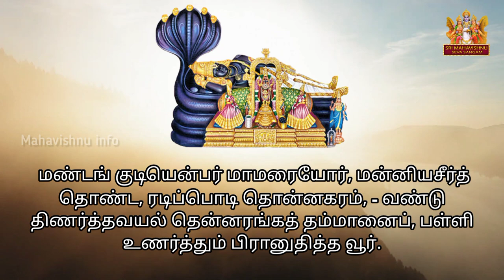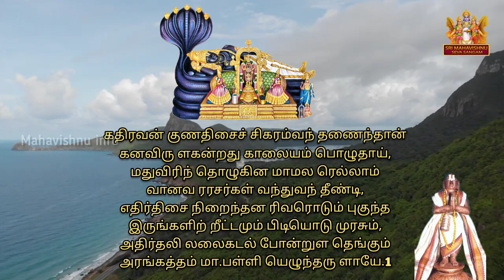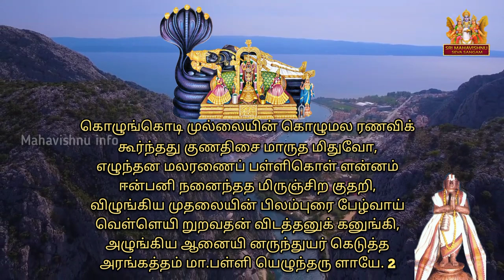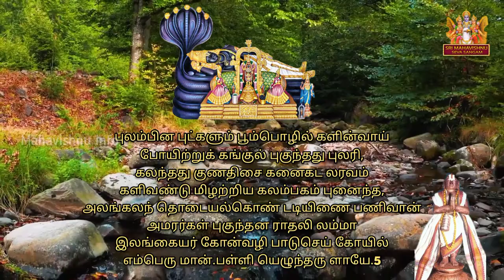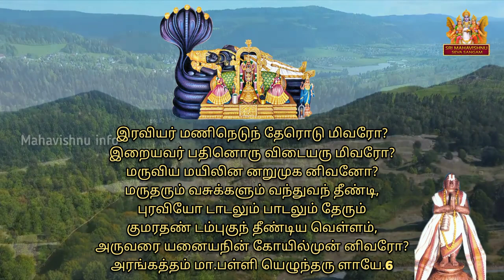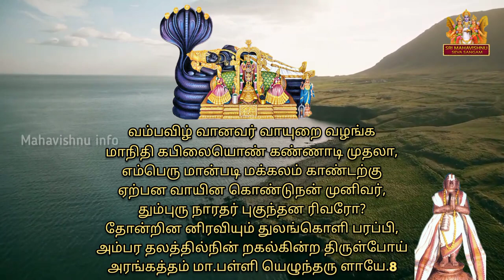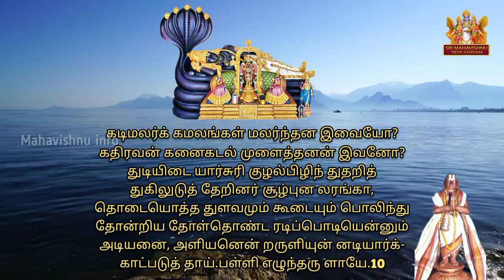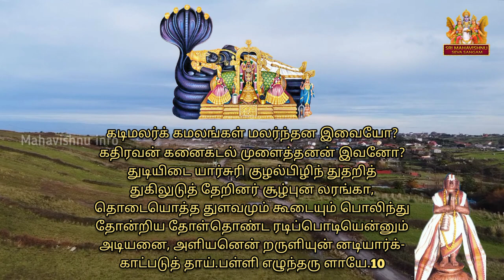Thirupalliyezhuchi By Tondaradipodi Azhwar - தொண்டரடிப்பொடி ஆழ்வார் அருளிச்செய்த திருப்பள்ளியெழுச்சி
தொண்டரடிப்பொடி ஆழ்வார் மட்டும்தான் அரங்கனைத் தவிர வேறு ஒருவரையும் பாட மாட்டென் என்று பிடிவாதமாக இருந்தவர். ஆழ்வார்களில் திருவேங்கடவனைப் பாடாதவர் இவர் ஒருவரே!

இவரின் இயற்பெயர் விப்ர நாராயணர். இவருக்கு சுவாரசியமான பூர்வ கதை உண்டு. ஆனால் அதை இங்கே பார்க்கப் போவதில்லை!

இவர் இரண்டு பிரபந்தங்கள் பாடினார். ஒன்று அரங்கனைத் துயிலெழுப்பும் திருப்பள்ளியெழுச்சி. மற்றொன்று திருமாலை.

ஆதிகாலத்திலிருந்தே தெய்வத்தையும் அரசர்களையும் துயில் எழுப்புவது ஒரு முக்கியமான வேலையாக இருந்திருக்கிறது. அப்போது சில பாடல்களைப் பாடுவது வழக்கம்.

நீங்கள் காலையில் சூரிய உதயத்திற்கு முன்னால் எழுபவராக இருந்தால் சில விசேஷமான அனுபவங்களை பெறலாம். நீங்கள் இருக்கும் இடத்திற்கு தகுந்தாற்போல இந்த அனுபவங்கள் வேறுபடும்.

செடிகொடிகள் நிறைந்த இடமாக இருந்தால், அவற்றில் மலர்கள் இருந்தால் வண்டுகளின் ஓசை கேட்கக்கூடும். இளந்தென்றல் வீசும் போது உங்கள் அறை ஜன்னல் கதவுகள் திறந்திருந்து அந்த நறுமணத்தை நுகர்வதும் நடக்கலாம். பறவைகளின் கீச்சொலிகள் காதில் விழலாம். காகங்கள் கரைவது கேட்கலாம்.

நீங்கள் கான்க்ரீட் காட்டில் உச்சாணிக்கொம்பில் அமர்ந்திருந்தால் இந்த அனுபவங்கள் கிடைப்பது துர்லபம்.

போகட்டும். தொண்டரடிப்பொடியாழ்வார் பாடும் காலத்தில் திருவரங்கத்தில் காவிரியில் வெள்ளம் பெருக்கெடுத்து ஓடியது. ஜீவநதி ஆயிற்றே! கோவிலைச் சுற்றிலும் நந்தவனங்கள், வயல்வெளிகள், தோட்டங்கள், மரங்கள், பூச்செடிகள் ஆகியவை நிறைந்திருந்தன.

அரங்கனைப் பள்ளி எழுப்பும் சாக்கில் அவர் காலையின் காட்சிகளை நன்கு விவரிக்கிறார். ஒரு நிமிஷம் கண்களை மூடியபடி அவர் விவரிக்கும் காட்சியைக் கற்பனை செய்தால் சுகமான அனுபவம் கிடைக்கும்.

திருப்பள்ளியெழுச்சி தனியன்கள்

திருமலையாண்டான் அருளியது

 தமேவமத்வா பரவாஸுதேவம்
ரங்கேசயம் ராஜவதர்கணீயம்-
ப்ராபோதகீம் யோக்ருத ஸூக்திமாலாம்
பக்தாங்க்ரி ரேணும் பகவந்த மீடே.

திருவரங்கப்பெருமாளரையர் அருளியது

 மண்டங் குடியென்பர் மாமரையோர், மன்னியசீர்த்
தொண்ட, ரடிப்பொடி தொன்னகரம், - வண்டு
திணர்த்தவயல் தென்னரங்கத் தம்மானைப், பள்ளி
உணர்த்தும் பிரானுதித்த வூர்.

ஸ்ரீ தொண்டரடிப்பொடி ஆழ்வார் அருளிச்செய்த திருப்பள்ளியெழுச்சி

கதிரவன் குணதிசைச் சிகரம்வந் தணைந்தான்
கனவிரு ளகன்றது காலையம் பொழுதாய்,
மதுவிரிந் தொழுகின மாமல ரெல்லாம்
வானவ ரரசர்கள் வந்துவந் தீண்டி,
எதிர்திசை நிறைந்தன ரிவரொடும் புகுந்த
இருங்களிற் றீட்டமும் பிடியொடு முரசும்,
அதிர்தலி லலைகடல் போன்றுள தெங்கும்
அரங்கத்தம் மா.பள்ளி யெழுந்தரு ளாயே 1

கொழுங்கொடி முல்லையின் கொழுமல ரணவிக்
கூர்ந்தது குணதிசை மாருத மிதுவோ,
எழுந்தன மலரணைப் பள்ளிகொள் ளன்னம்
ஈன்பனி நனைந்தத மிருஞ்சிற குதறி,
விழுங்கிய முதலையின் பிலம்புரை பேழ்வாய்
வெள்ளெயி றுறவதன் விடத்தனுக் கனுங்கி,
அழுங்கிய ஆனையி னருந்துயர் கெடுத்த
அரங்கத்தம் மா.பள்ளி யெழுந்தரு ளாயே 2

சுடரொளி பரந்தன சூழ்திசை யெல்லாம்
துன்னிய தாரகை மின்னொளி சுருங்கி,
படரொளி பசுத்தனன் பனிமதி யிவனோ
பாயிறு ளகன்றது பைம்பொழில் கமுகின்,
மடலிடைக் கீறிவண் பாளைகள் நாற
வைகறை கூர்ந்தது மாருத மிதுவோ,
அடலொளி திகழ்தரு திகிரியந் தடக்கை
அரங்கத்தம் மா.பள்ளி யெழுந்தரு ளாயே.3

மேட்டிள மேதிகள் தளைவிடு மாயர்கள்
வேய்ங்குழ லோசையும் விடைமணிக் குரலும்,
ஈட்டிய இசைதிசை பரந்தன வயலுள்
இருந்தின சுரும்பினம் இலங்கையர் குலத்தை,
வாட்டிய வரிசிலை வானவ ரேறே.
மாமுனி வேள்வியைக் காத்து,அவ பிரதம்
ஆட்டிய அடுதிறல் அயோத்தியெம் மரசே.
அரங்கத்தம் மா.பள்ளி யெழுந்தரு ளாயே.4

புலம்பின புட்களும் பூம்பொழில் களின்வாய்
போயிற்றுக் கங்குல் புகுந்தது புலரி,
கலந்தது குணதிசை கனைகட லரவம்
களிவண்டு மிழற்றிய கலம்பகம் புனைந்த,
அலங்கலந் தொடையல்கொண் டடியிணை பணிவான்
அமரர்கள் புகுந்தன ராதலி லம்மா
இலங்கையர் கோன்வழி பாடுசெய் கோயில்
எம்பெரு மான்.பள்ளி யெழுந்தரு ளாயே.5

இரவியர் மணிநெடுந் தேரொடு மிவரோ?
இறையவர் பதினொரு விடையரு மிவரோ?
மருவிய மயிலின னறுமுக னிவனோ?
மருதரும் வசுக்களும் வந்துவந் தீண்டி,
புரவியோ டாடலும் பாடலும் தேரும்
குமரதண் டம்புகுந் தீண்டிய வெள்ளம்,
அருவரை யனையநின் கோயில்முன் னிவரோ?
அரங்கத்தம் மா.பள்ளி யெழுந்தரு ளாயே.6

அந்தரத் தமரர்கள் கூட்டங்க ளிவையோ?
அருந்தவ முனிவரும் மருதரு மிவரோ?
இந்திர னானையும் தானும்வந் திவனோ?
எம்பெரு மானுன் கோயிலின் வாசல்,
சுந்தரர் நெருக்கவிச் சாதரர் நூக்க
இயக்கரும் மயங்கினர் திருவடி தொழுவான்,
அந்தரம் பாரிட மில்லைமற் றிதுவோ?
அரங்கத்தம் மா.பள்ளி யெழுந்தரு ளாயே.7

வம்பவிழ் வானவர் வாயுறை வழங்க
மாநிதி கபிலையொண் கண்ணாடி முதலா,
எம்பெரு மான்படி மக்கலம் காண்டற்கு
ஏற்பன வாயின கொண்டுநன் முனிவர்,
தும்புரு நாரதர் புகுந்தன ரிவரோ?
தோன்றின னிரவியும் துலங்கொளி பரப்பி,
அம்பர தலத்தில்நின் றகல்கின்ற திருள்போய்
அரங்கத்தம் மா.பள்ளி யெழுந்தரு ளாயே.8

ஏதமில் தண்ணுமை யெக்கம்மத் தளியே
யாழ்குழல் முழவமோ டிசைதிசை கெழுமி,
கீதங்கள் பாடினர் கின்னரர் கெருடர்கள்
கந்தரு வரவர் கங்குலு ளெல்லாம்,
மாதவர் வானவர் சாரண ரியக்கர்
சித்தரும் மயங்கினர் திருவடி தொழுவான்,
ஆதலி லவர்க்குநா ளோலக்க மருள
அரங்கத்தம் மா.பள்ளி யெழுந்தரு ளாயே.9

கடிமலர்க் கமலங்கள் மலர்ந்தன இவையோ?
கதிரவன் கனைகடல் முளைத்தனன் இவனோ?
துடியிடை யார்சுரி குழல்பிழிந் துதறித்
துகிலுடுத் தேறினர் சூழ்புன லரங்கா,
தொடையொத்த துளவமும் கூடையும் பொலிந்து
தோன்றிய தோள்தொண்ட ரடிப்பொடியென்னும்
அடியனை, அளியனென் றருளியுன் னடியார்க்-
காட்படுத் தாய்.பள்ளி எழுந்தரு ளாயே.10

தொண்டரடிப்பொடியாழ்வார் திருவடிகளே சரணம்